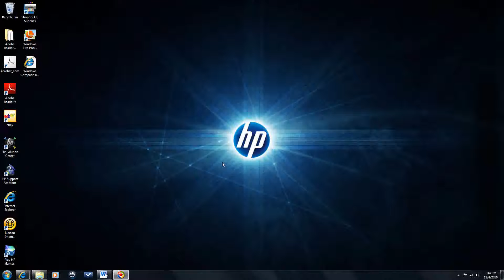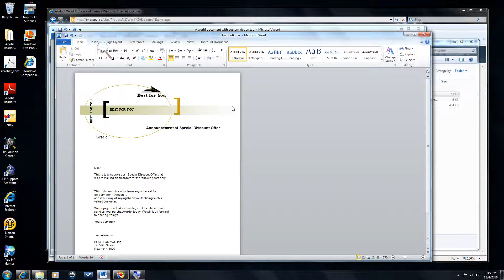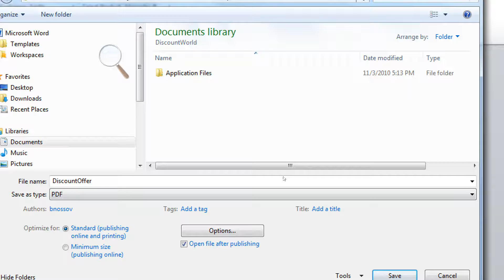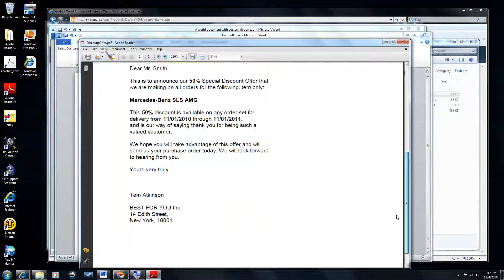Integrating Microsoft Word Document with SharePoint 2010 List Data